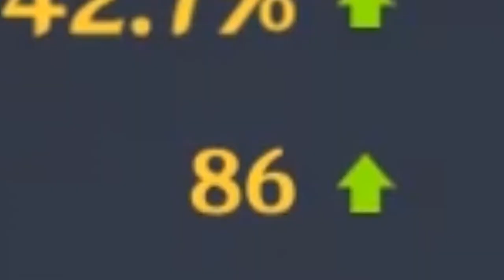yae miko waiting room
little compilation of all our genshin players' antics right before Yae Miko drops. easily the most polarizing clips on the channel so far, and somehow the most racist...? (i also kinda forgot about the video for like 2 weeks...)